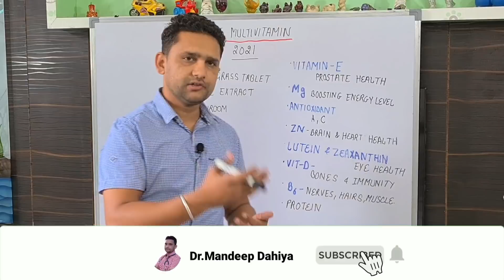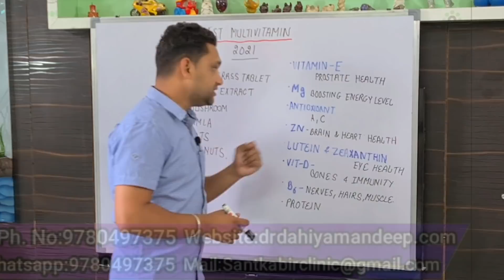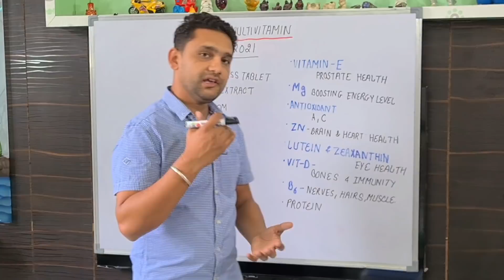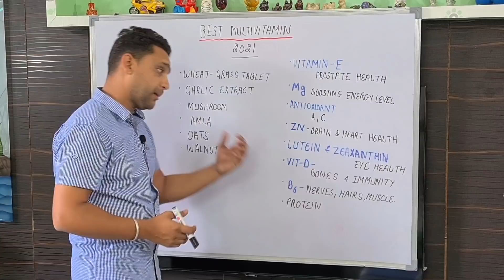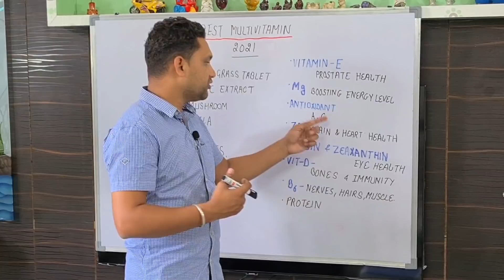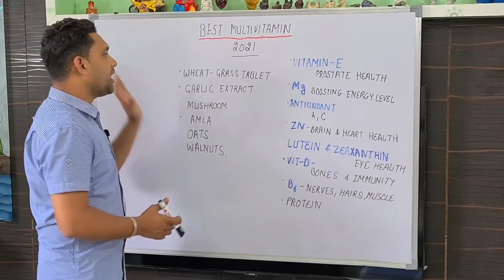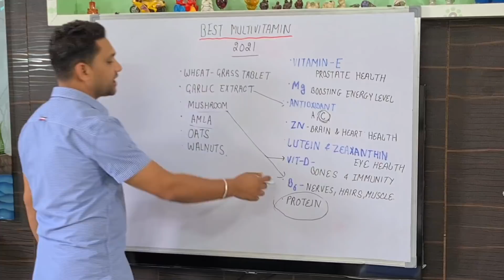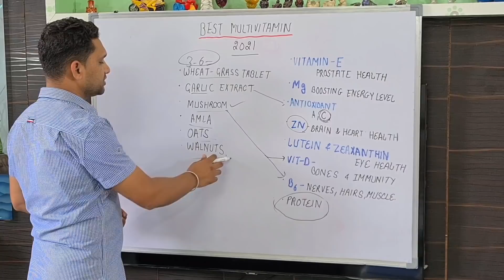Best Multivitamin In India [2020] | सबसे अच्छा मल्टी विटामिन कैप्सूल | Sabse Achha Multi-Vitamin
Vitamin Supplements
We all want more energy, protection from disease, and an aid to help us reach our healthy living goals. We get these benefits from consuming vitamins in various foods, but can we get the same benefits from a vitamin supplement or are we putting our health at risk by using them?

Vitamin supplements are products intended to add nutritional value to your diet. While they can help you meet certain vitamin needs, they do not provide all the benefits that come from consuming foods.

★Benefits of multivitamin
in general good health and eat a variety of nutrient-rich foods from all of the food groups, then you should not need vitamin supplements to meet your nutritional needs. However, some groups of people gain substantial benefits from supplements.
For example, vegans completely avoid animal products. These individuals would need to supplement their diet with vitamin B12, because B12 is only found in animal-based foods, such as meats, poultry, fish, eggs and dairy products.
Older adults can also benefit from dietary supplements that contain vitamin B12. One reason is the high occurrence of atrophic gastritis, which is a condition characterized by an inflammation of the stomach lining. The inflammation interferes with stomach secretions, which are needed to free up B12 so it's available for absorption.

Another group that can gain a substantial benefit from taking a dietary supplement is pregnant women. In the early stages of pregnancy, the nervous system of the embryo starts to develop. In order for the nervous system to develop properly, the mother-to-be is encouraged to take folic acid, which is an easily absorbed form of folate. Folate is a B vitamin that protects against birth defects.

Other may need to turn to dietary supplements to benefit their health are people taking medications as certain medications can interfere with the body's ability to digest, absorb or use vitamins.
Cigarette smokers might need to supplement their diet with vitamin C because this vitamin helps break down the harmful compounds found in cigarette smoke. And alcoholics might need to increase their intake of the B-complex vitamins and vitamin C.
 Because these vitamins are water-soluble, they flush out of your system in urine. Abusing a diuretic, such as alcohol,

The real benefits of multivitamins come when you have a real deficiency in your diet, if you are a vegetarian, if you’re pregnant, or train extremely hard like an athlete. Vegetarians can really benefit from taking B12, D, Iron, and calcium. These are all found in dairy and meat products that are usually missing  from a vegetarian diet. If you are calcium and D deficient it can cause soft bones and osteoporosis. If you don’t get in the sun very much you might also want to think about taking a vitamin D supplement. Vitamin D helps absorb calcium so just that deficiency can also weaken the bones. Pregnant women need prenatal multivitamins because of the extra life that they are nourishing. Athletes that train extremely hard need multivitamins to replace what they lose in sweat and energy expenditure.

★Side effects of multivitamin
Taking a multivitamin can get dangerous if you start taking large doses. Just because micro-nutrients and minerals are a good thing in small amounts does not mean they will be even better in larger amounts. It’s actually the opposite.
 Vitamins like A and D are stored in the fat because they are not water soluble and if you take large amounts it can get toxic very quickly because they are not easily flushed from the body. Vitamin B6 is water soluble but even taking that in large amounts for prolonged periods of time can cause nerve damage. Vitamin C in high dosages can cause diarrhea. The most common way to take high dosages of vitamins is when you start taking multiple pills, or taking a vitamin along with other supplements.

Question covered in this video:
1• best multivitamin,  2• best multivitamin for women, 3• best multivitamin for men,
4• multivitamin tablets,  5• multivitamin capsule,  6• best multivitamin in india for hair,
7• best multivitamin in india for bodybuilding,
8• best multivitamin for gym,  9• best multivitamin syrup, 19• best multivitamin for weight gain, 11• best multivitamin brand,
12• best vitamin tablet for skin, 13• बेस्ट मल्टी विटामिन,